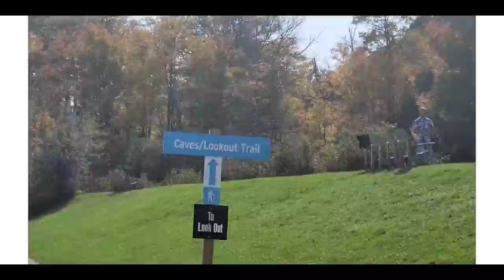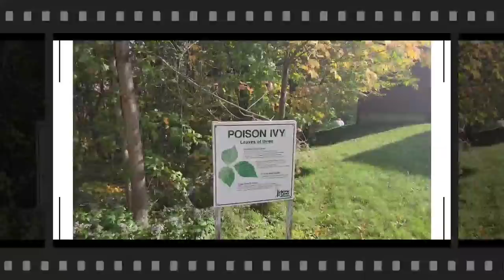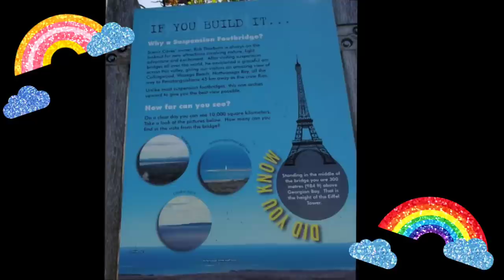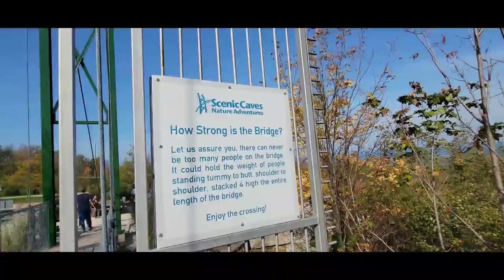SUSPENSION BRIDGE // BLUE MOUNTAIN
Today I'm taking to the Suspension Bridge located in Blue Mountain. It is 420 feet long and is the longest suspension bridge in Ontario. You can see the beautiful view of Georgian Bay. We came here during Fall, but if you're planning to visit during winter make sure to wear snow shoes.